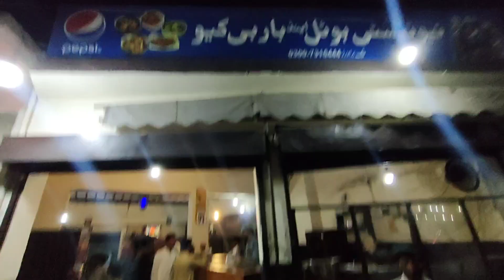Multan K Mashor Chawal🤤🤤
golgasht colony
multan
tasty hotel
chillbar
icecrame
Multan baypass
saraiki vlog
Behram
Pakistani vloger
bami vlogs